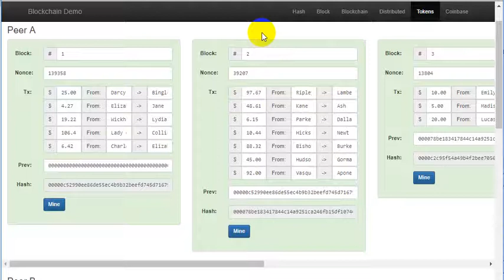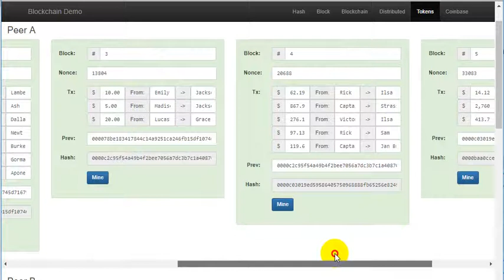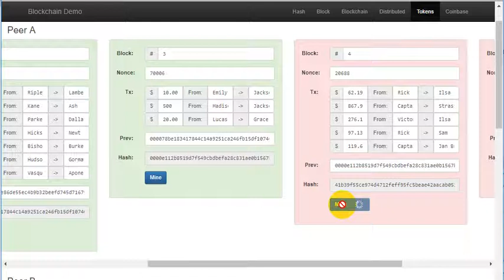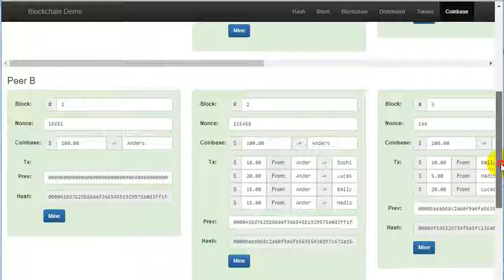Block Chain Demo 05 Blockchain Transaksi Keuangan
TAWARAN 1
Bila membutuhkan softcopy dari file video ini, dapat menghubungi laboratorium kami: